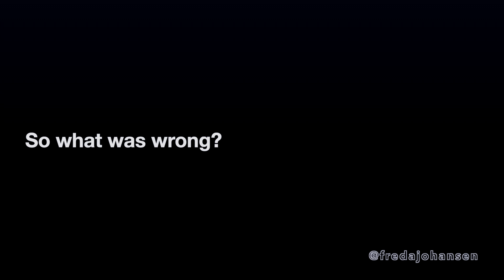I´m Back, Life Update, Hospital Stay and Summer Break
Hey All, I´m back & ready to work on my channel again, I had to take a short Summer break, & ended up in the Hospital,  here's why & what Happened, in my this life Update video.

- Freda-J 💖

Please give us a  👍🏻thumbs Up if you like this video,
& Let me what you think about this Video in the comments 💖

🎶 Song Information
Artist: Biometrix and Sarah De Warren
Song: Harley F*cking Quinn
Nightcore : Chino